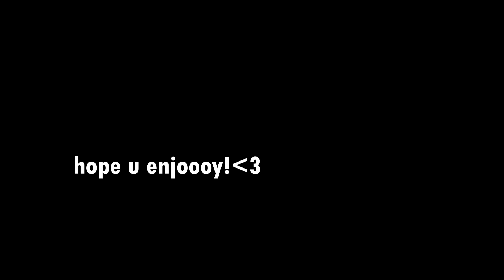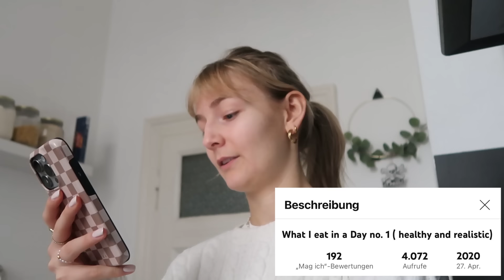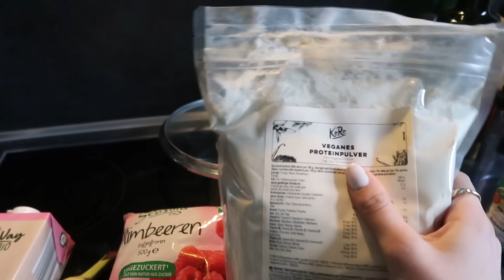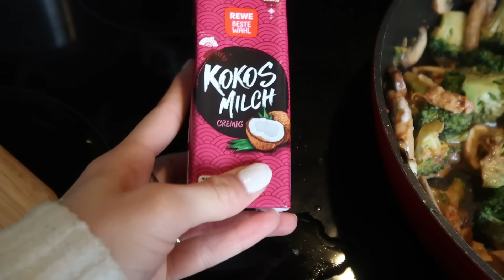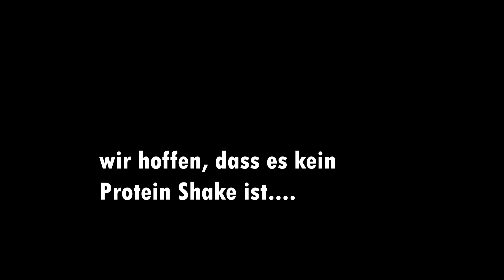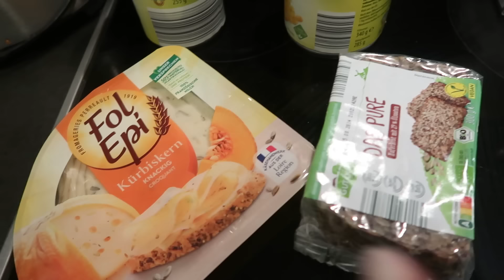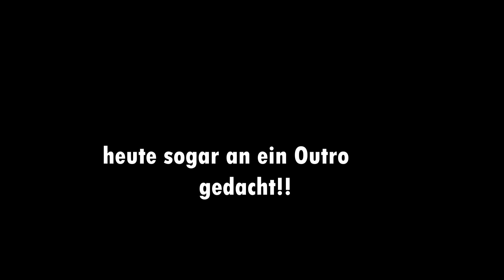1 Tag essen wie in meinem ERSTEN VIDEO (cringe is real🥲)